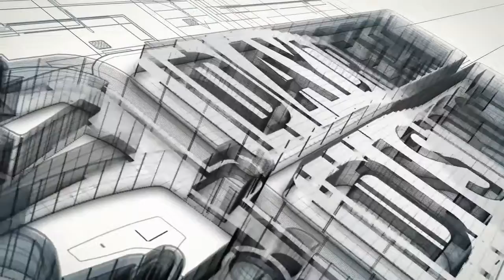Google Daydream VR: Claro Gameplay / Hands On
Check out this gameplay video of Claro on Daydream VR! In Claro, you will manipulate .

Danger Goat is one of the Daydream VR launch titles. In this video I play through the first 4 levels. Check out the full review of Danger Goat for Daydream on .

Google Daydream VR has lots of great games! In this playlist you will find all the gameplay videos of current Daydream VR games! Enjoy!

Twilight Pioneers is an Action RPG and one of the launch titles of Daydream VR! It looks very promising and lets you explore a mystical world from the first .